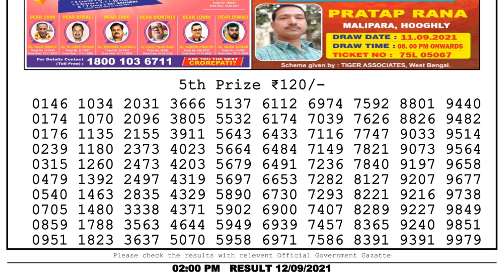Nagaland Lottery Sambad Result | Dear Lottery